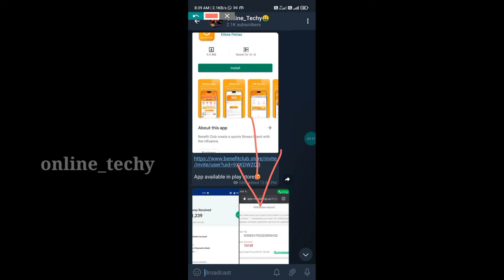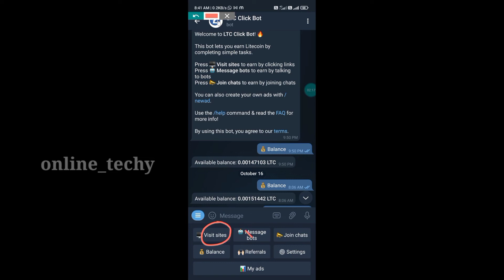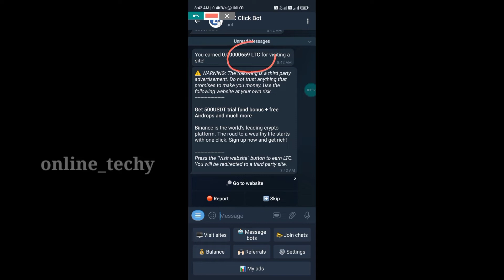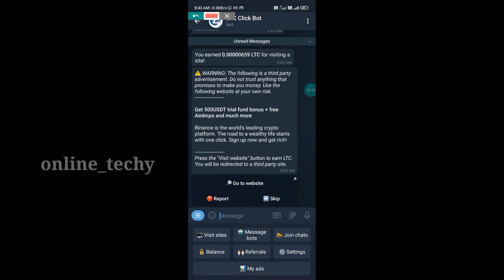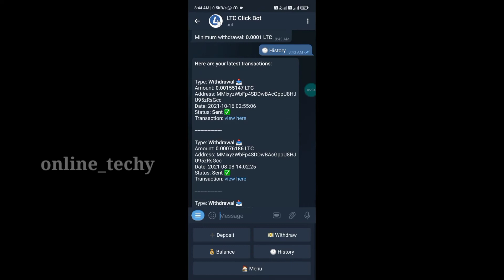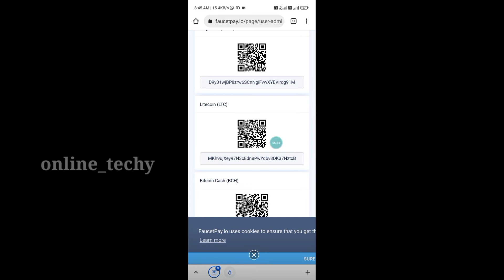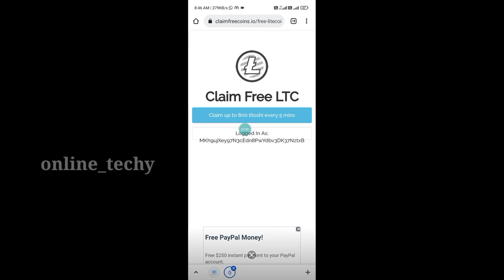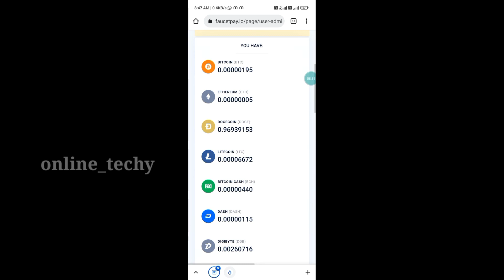💥Crypto currency | How to Earn ltc litecoin for free in tamil😍 |Live withdrawal ltc coins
Telegram Bot (Free ltc coin)

    support guys

I am Balaji Owner For Today Trending YouTube Channel